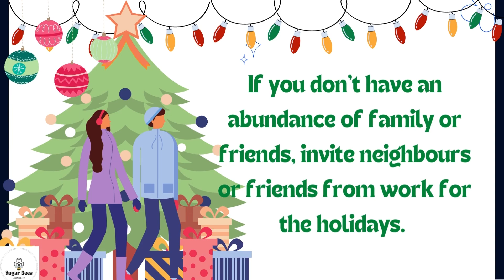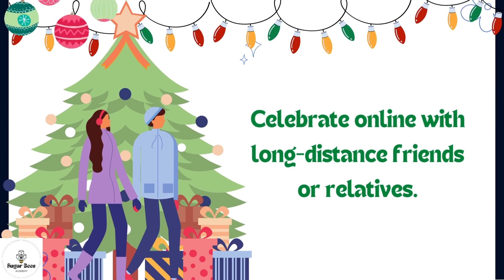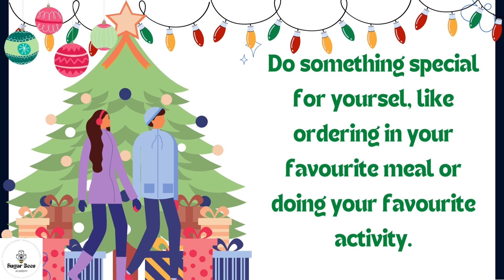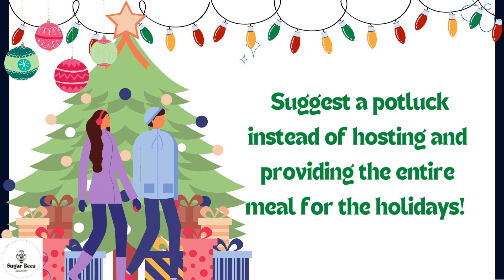7 Ways to Stay Mentally Healthy over the Holidays!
With the holidays just around the corner, here are some tips to help you stay mentally healthy over the holiday!

To see more video from Sugar Bees Academy